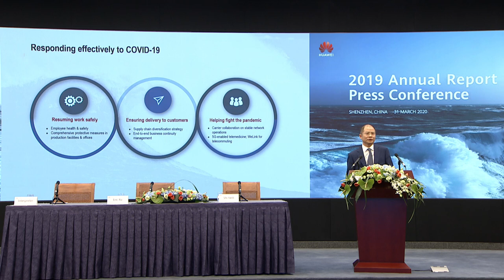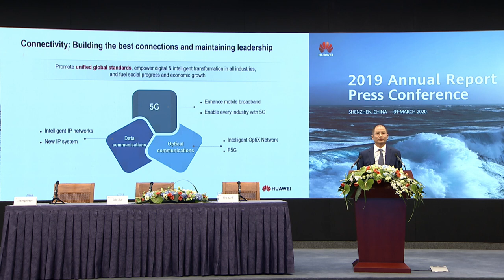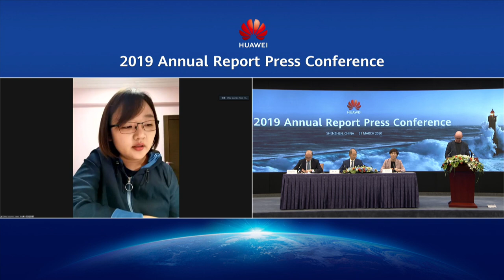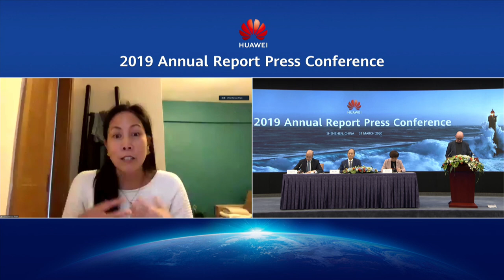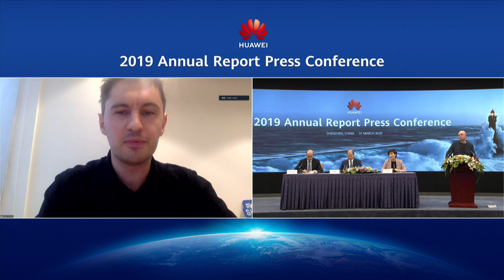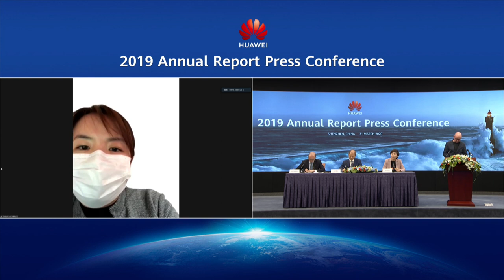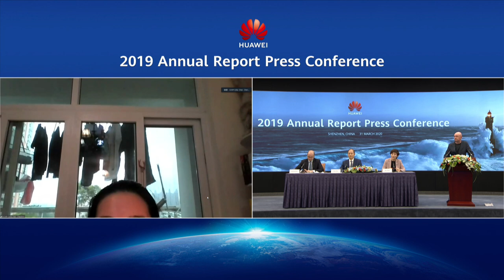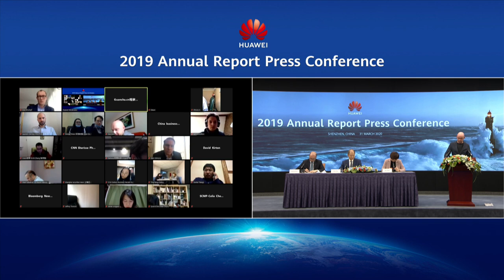2019 Huawei Annual Report Press Conference